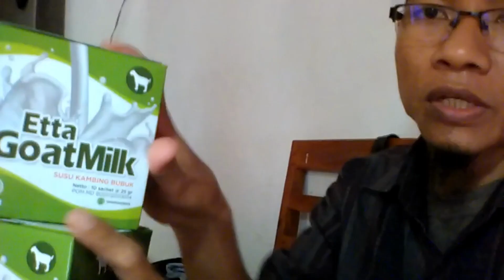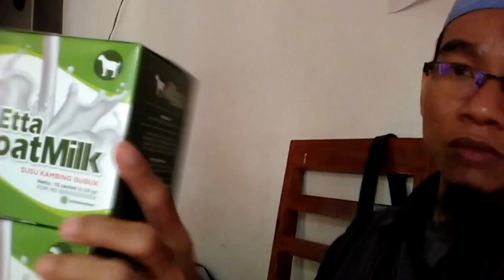Jual Susu Kambing Asam Lambung di Kabupaten Kepulauan Sula Order 081282707458